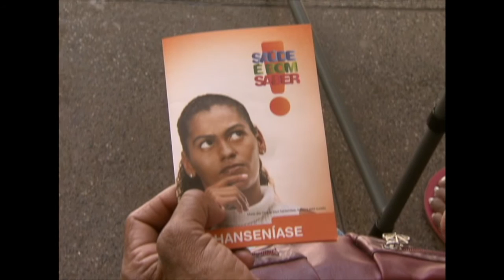Começa indenização à portadores de hanseníase isolados a força entre as décadas de 1950 e 1980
NBR NOTÍCIAS - 02.11.15: Cerca de 8,7 mil pessoas que foram  internadas compulsoriamente entre as décadas de 1950 e 1980 em hospitais-colônias já estão recebendo a indenização do estado. Os dados foram divulgados pela Secretaria de Direitos da Presidência da República, responsável pela coordenação da comissão que analisa os processos. Os números se referem até o mês de setembro deste ano.